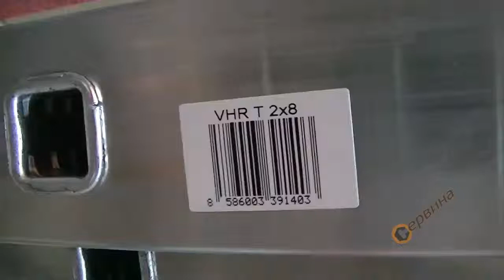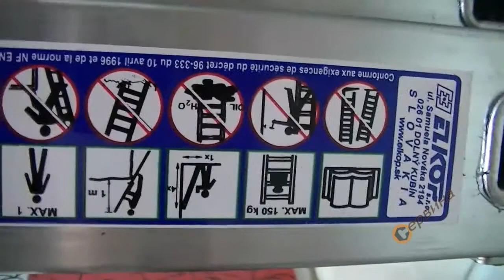Алуминиева двураменна стълба Elkop VHR Т - 2x8бр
- Алуминиева стълба за качване от двете страни, за работи на закрито и на открито(при нормални атмосферни влияния)
- Лесна за транспортиране благодарение на малкото тегло
- Стълба с тройна функция: подпираща се, изтегляща се или стояща стълба
- Широка напречна траверса, която увеличава ширината в основата
- Устойчиви колани предотвратяват нежелателното разделечаване на частите на стълбата при употреба
- Неплъзгащи се тапи на петите, като гарантират сигурно положение
- Произведени съгласно стандарт EN131